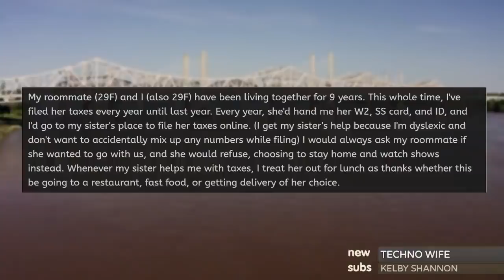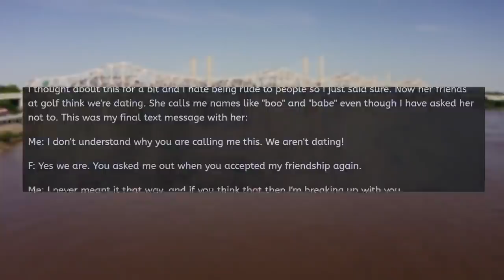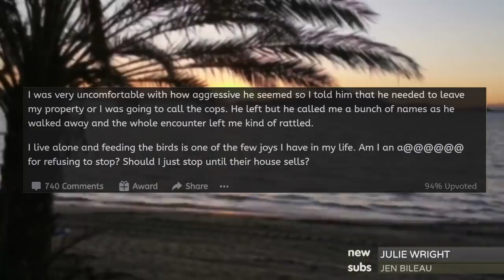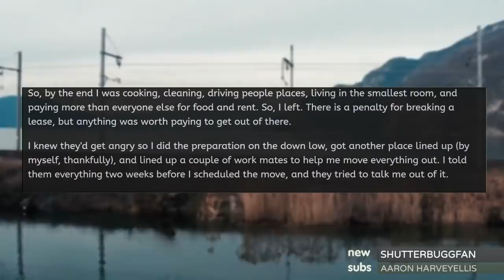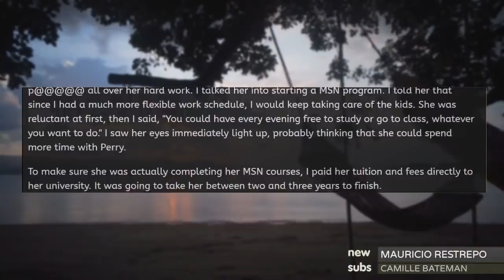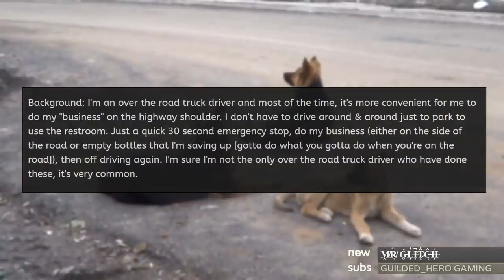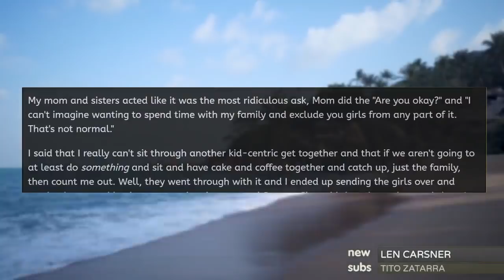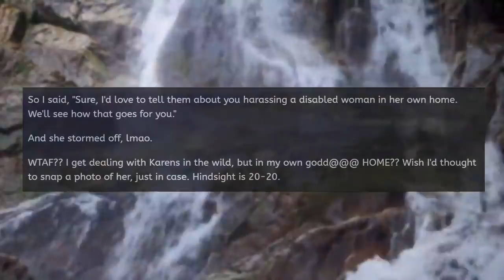Karen DEMANDS I Do Her Taxes! Gets Taught a Lesson! r/EntitledPeople